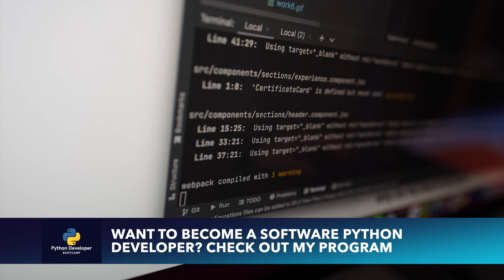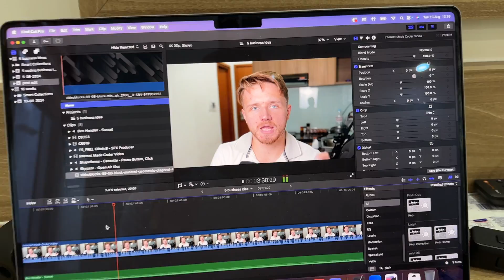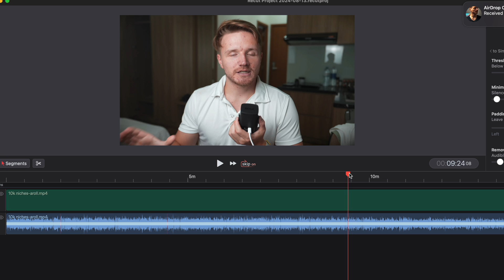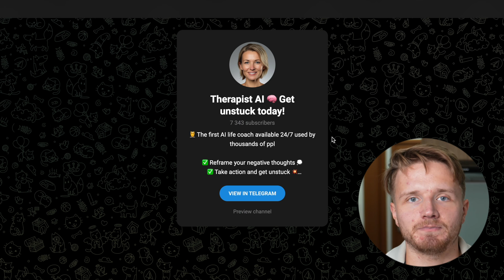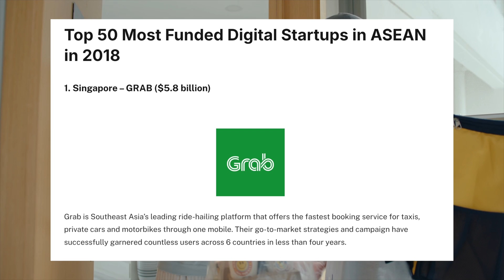5 Profitable Coding Business Ideas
📧 FREE newsletter (get FREE computer science degree template as a sign up bonus)

8 of the 10 biggest businesses in the world are software businesses, and software, so basically coding, is the most profitable business model in the world.

But creating a business with your coding skills is not easy - because building software takes a ton of time, which means that it is crucial that you have the right idea for your coding business before you potentially waste months on some idea that never ends up working out.

CHAPTERS:
0:00 Intro
1:40 Idea 1
3:32 Idea 2
5:11 Idea 3
6:28 Idea 4
8:03 Idea 5